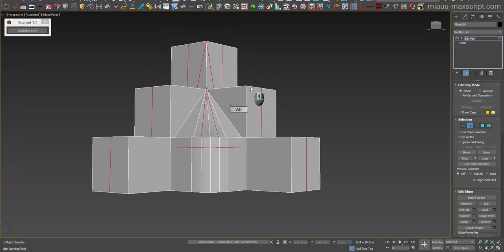miauu's Scalpel 1.1